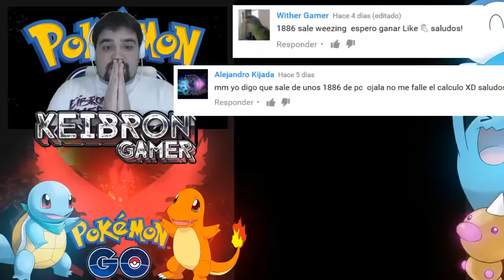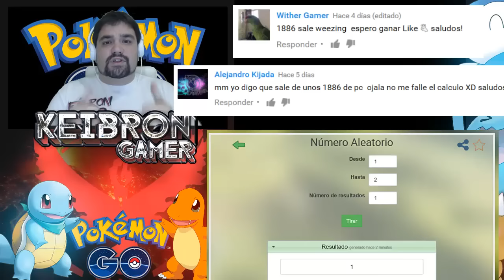LA MEJOR EVOLUCIÓN DE KOFFING A WEEZING POKÉMON GO - Resolución si aciertas ganas! | Keibron Gamer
Hoy os traigo la resolución del si aciertas ganas una cuenta nivl 25 con la mejor evolución de Koffing a Weezing en Pokémon GO.

Sorteo pokemonedas:
GetGiftz:
Código de referido: Keibron

Como conseguir pokemonedas gratis y ayudar a hacer sorteos en este canal:
AppKarma

Cuando consigas 15.000 nanas, introduce mi código.
código: k15041523

Código: SW7CKS

Registrarse y descarga una aplicación.
Código: 8e17eb50

Pon mi código y descarga una aplicación.
Código: doqdcobw